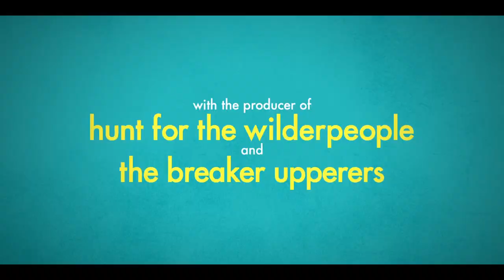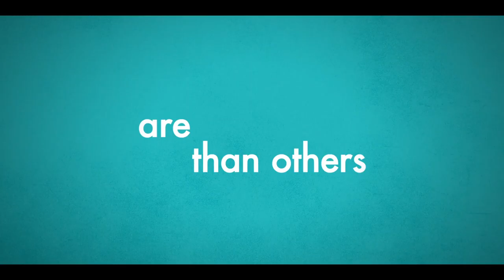BABY DONE Trailer (2020) Matthew Lewis, Taika Waititi Rom-com Movie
Check out the trailer for Baby Done, a rom-com produced by Taika Waititi, starring Matthew Lewis and Rose Mastafeo!

When Zoe and Tim find out they are having a baby, they resolve to not let parenthood change them. Tim runs towards being a dad, while Zoe runs away from being a mum. Terrified that her life won’t be her own anymore, Zoe is still determined to tick off a list of their wildest dreams before the baby arrives. Zoe’s increasing denial about her impending birth pushes her, and her relationship, to the limit.

Written and Directed by Sophie Henderson & Curtis Vowell
Produced by Taika Waititi's Piki Films
Starring Rose Mastafeo and Matthew Lewis
Releasing October 2020